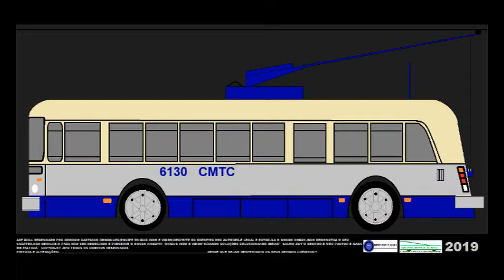TRÓLEBUS DE SÃO PAULO COMPLETO 2020 ÍNTEGRA